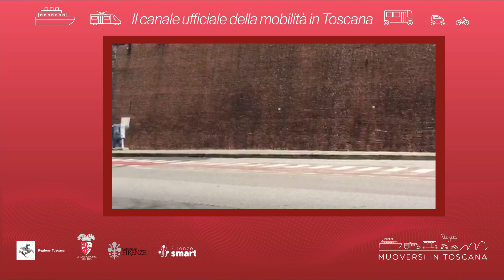Muoversi in Toscana - Edizione delle 17.30 del 15 novembre 2021